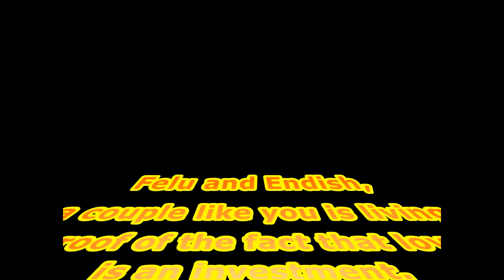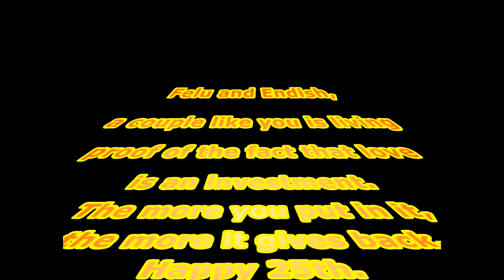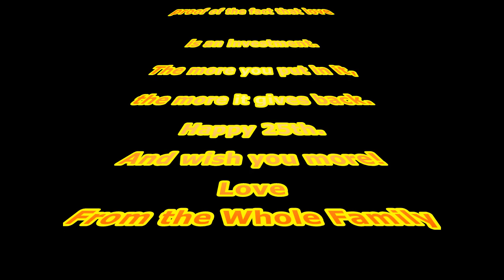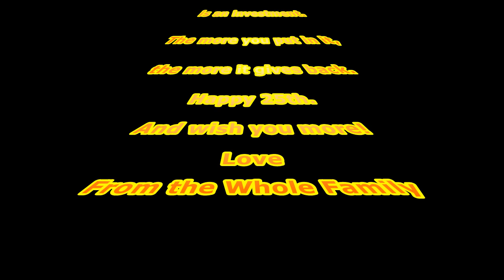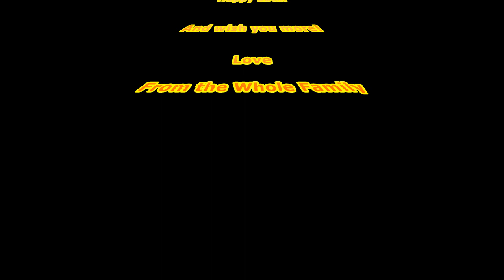Felu and Endish 25th, Look Back of 25 years of Marriage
Felu & Endale, Look Back of 25 years of Marriage